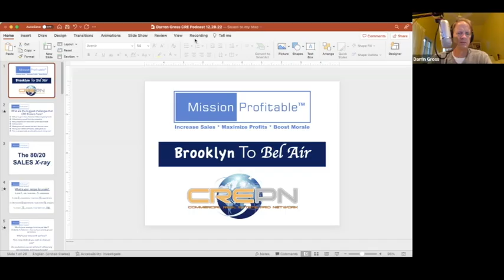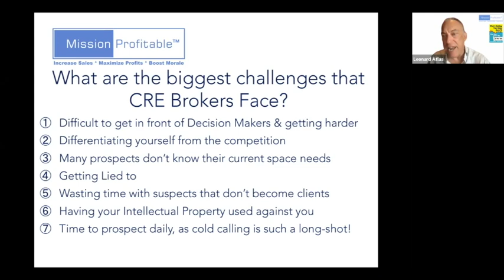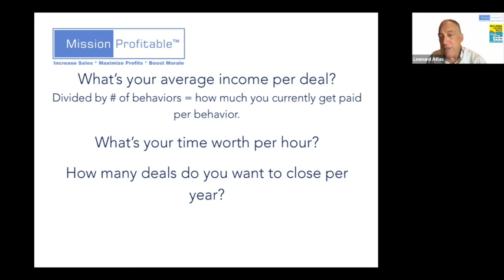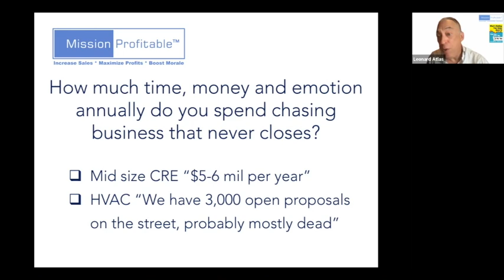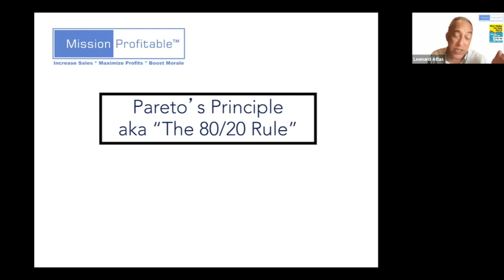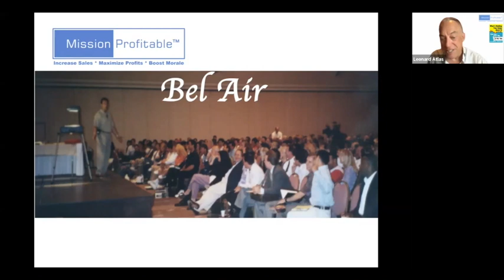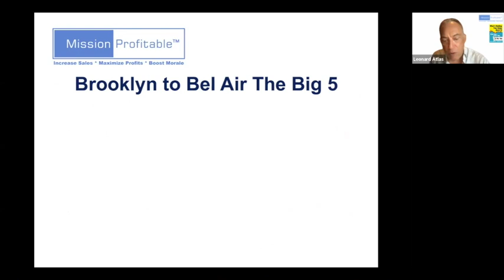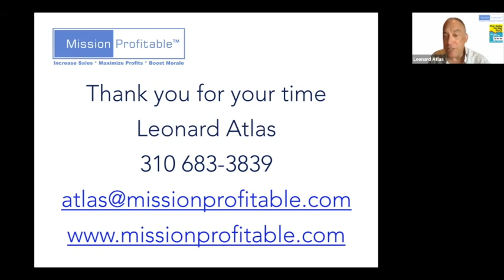From Brooklyn to Bel Air with Leonard Atlas - CRE PN #387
Today, my guest is Leonard Atlas. Leonard is with Mission Profitable Inc. Leonard is an author, speaker and sales trainer working with commercial real estate professionals professionals around the world. And in just a minute, we're gonna speak with Leonard about the 80/20 Pareto principle. And he's got a presentation "From Brooklyn to Bel Air".